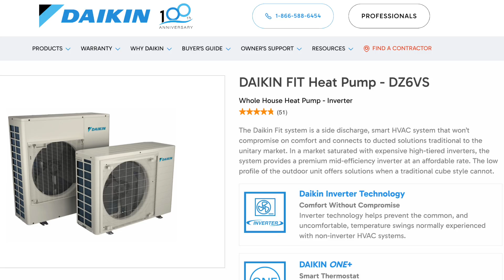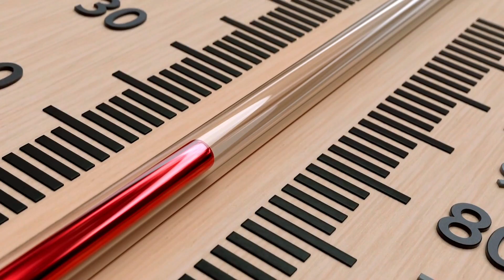8 Heat Pump Secrets - Heat Pumps explained - Future of heat pumps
This video is about heat pumps being the future of the HVAC industry and some of the technology revolving around that. Joshua Griffin also explains the operation of a heat pump explaining it in a way anyone can understand.  The future of heating and cooling is here! Ditch the old furnace and air conditioner and embrace the revolutionary technology of heat pumps. These versatile systems not only heat your home in the winter but also cool it in the summer, all while using up to 50% less energy than traditional systems. With inverter technology, lower utility costs, and lots of options, heat pumps may be the majority of new installations moving forward.

Chapters
0:00 Intro: Heat pump secrets
0:56 Heat pumps explained
1:26 Reputation of heat pumps
1:58 Advancements with technology
2:33 Inverter Systems
4:48 Newer Technologies and incentives
5:39 Air Quality improvement
6:11 Water heating capabilities
6:47 Environmental impact
7:34 Outro and comments